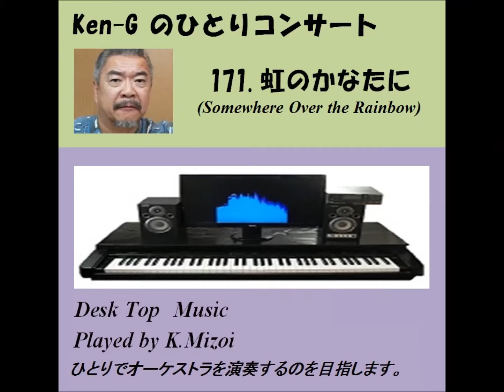171 Somewhere Over the Rainbow (虹のかなたに）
1939年のミュージカル映画「オズの魔法使」でジュディー・ガーランドが歌った劇中歌で、アカデミー歌曲賞に輝いて大ヒットし、ジュディー・ガーランドの生涯の持ち歌となったのだそうです。ジャズピアノ風の演奏を耳コピーで演ってみます。
他にもたくさんアップしていますので、どうぞお聴きください。